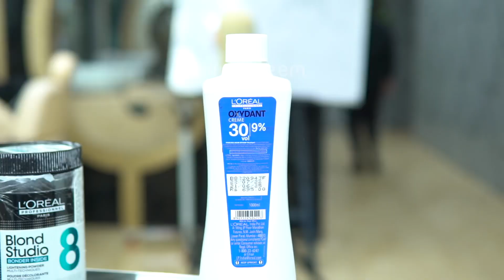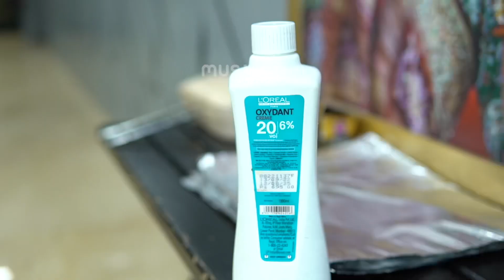Majirel 6.34 colour | full process